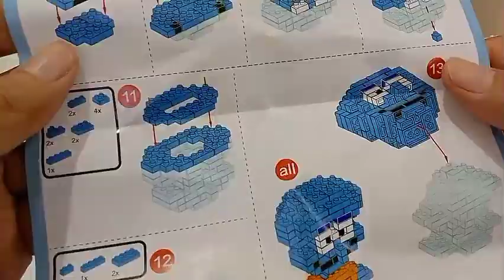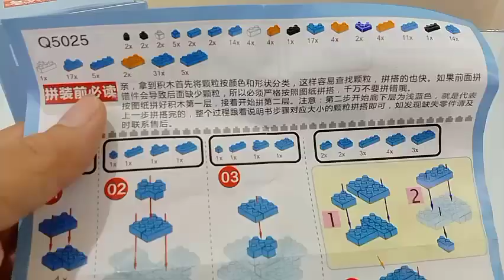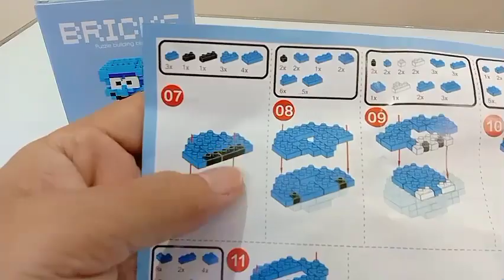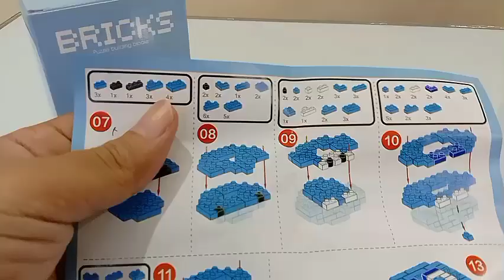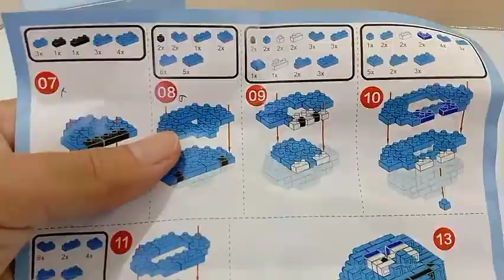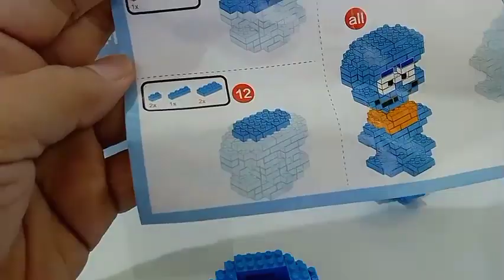NGERAKIT SquidWard BRICKS PUZZLE BUILDING BLOCK .... Bikin Ketagihan.